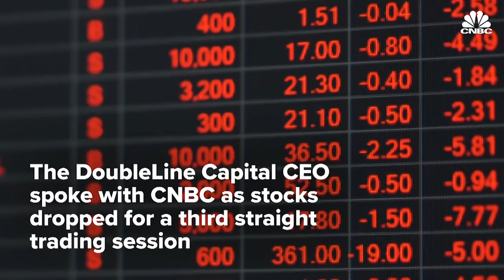'Bond King' Jeffrey Gundlach says S&P 500 has already entered bear market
DoubleLine Capital Founder and CEO Jeffrey Gundlach says in an interview with CNBC that he believes the S&P 500 is already in bear market territory.